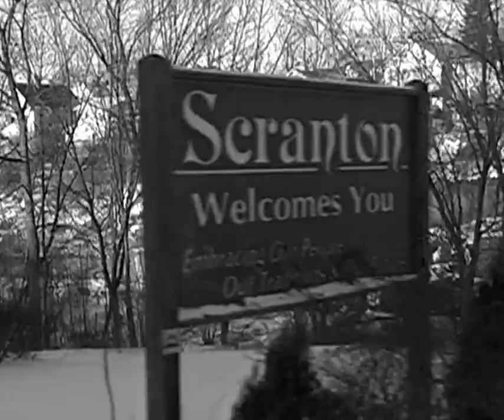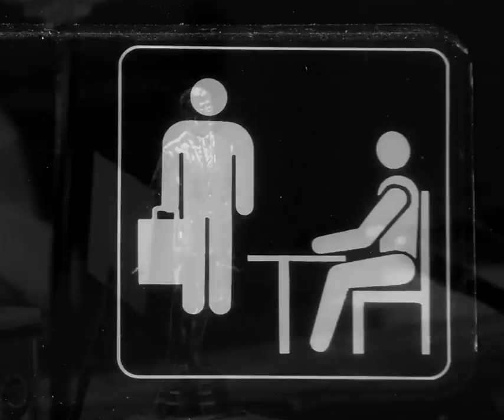The Office trailer - The Lighthouse Edition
The disturbing tale of a jolly yet clumsy accountant at a struggling paper company and his depressed boss trying to get him to eat better.

Sorry for the shitpost lol.

I realised while uploading this that another user named Kase K already had a similar idea some time ago. How embarrassing for me.

Why'd you spill yer beans ?